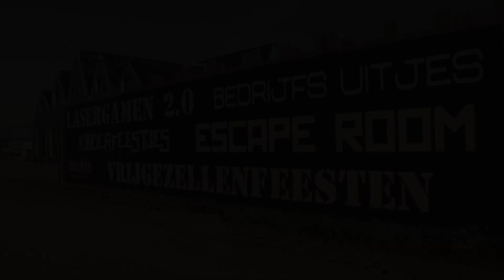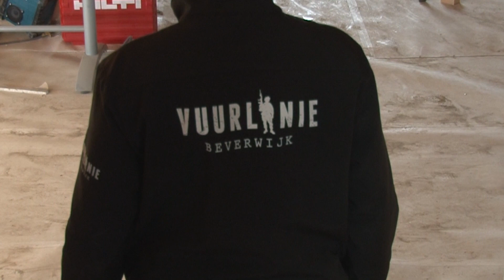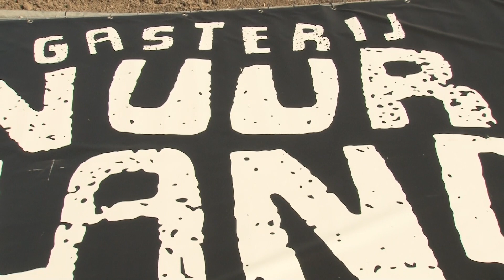Gasterij Vuurland in aanbouw